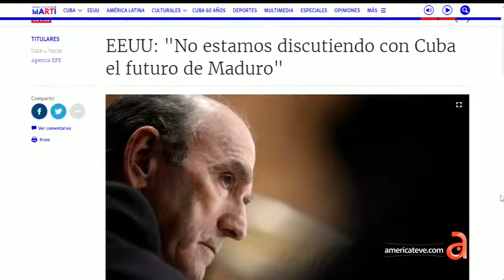Audiencia en el senado sobre beneficio migratorio a Venezolanos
Participación programa El Espejo